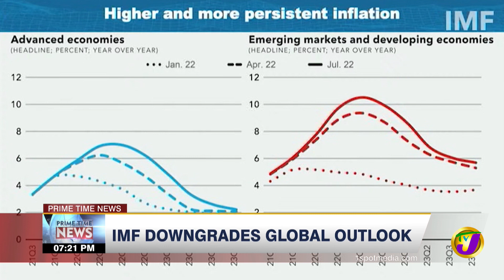IMF Downgrade Global Outlook | TVJ News - July 26 2022